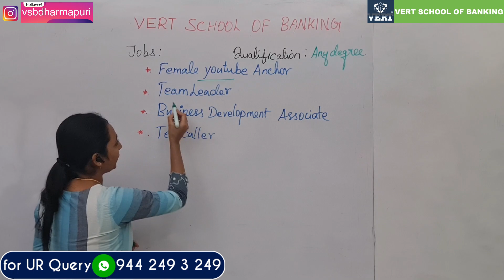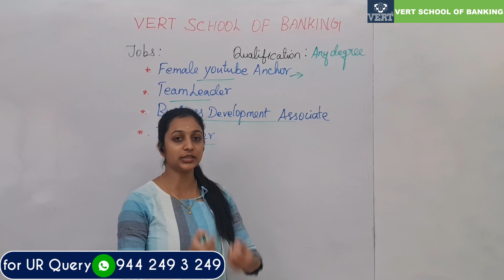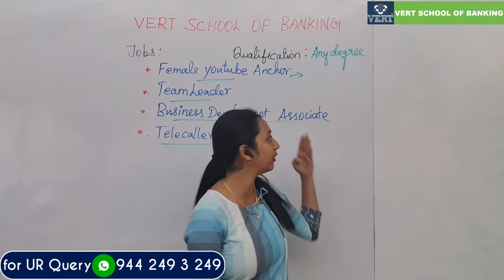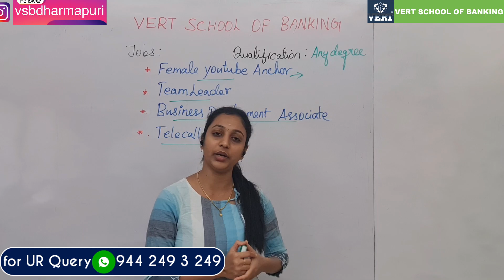WE ARE HIRING📢 | JOIN OUR TEAM | Multiple Job Opportunities | VERT SCHOOL OF BANKING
For Details:-
Dharmapuri- District
Tamilnadu - 636701